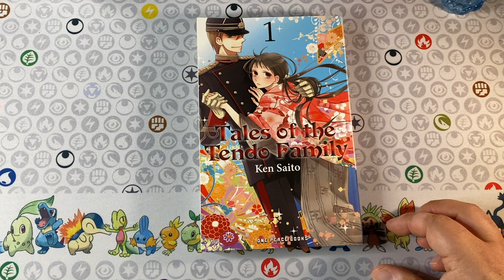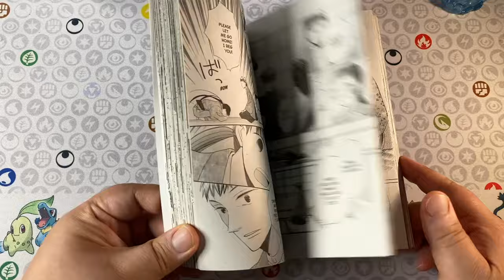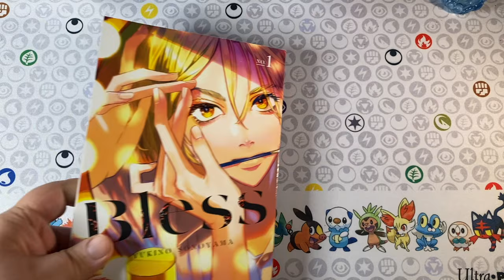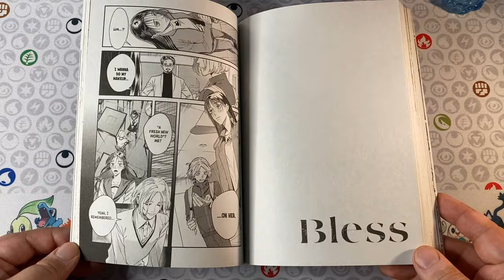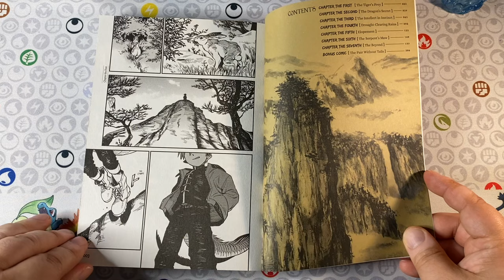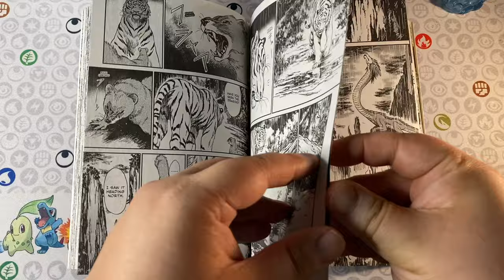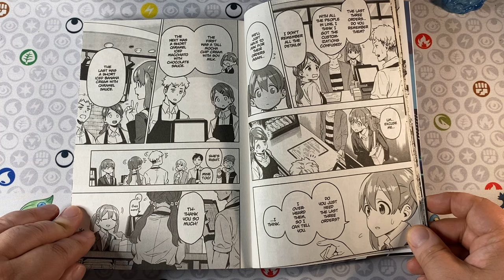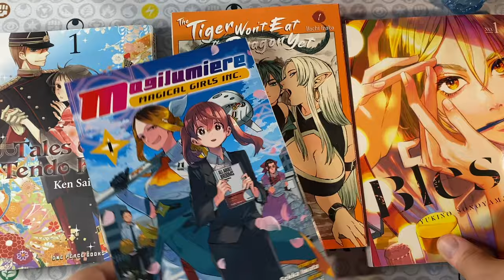Tales of the Tendo Family, Magilumiere Magical Girls Inc & More! | Manga First Impressions!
Four new Volumes 1 for the collection! Here are my first impressions on:
Tales of the Tendo Family Vol 1
Bless Vol 1
The Tiger Won't Eat the Dragon Yet Vol 1
Magilumiere Magical Girls Inc. Vol 1